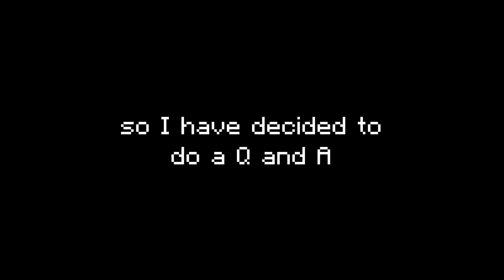200 Subsciber Q and A